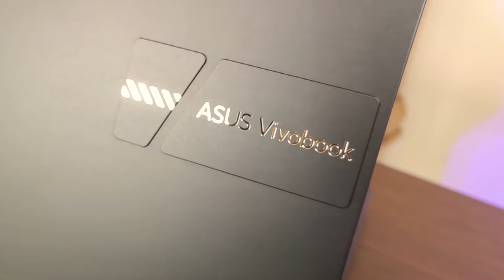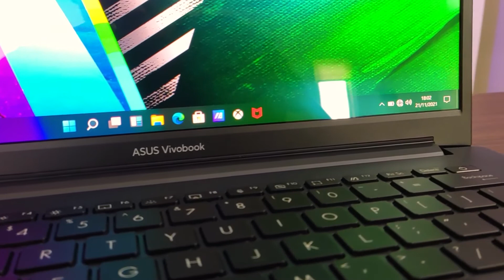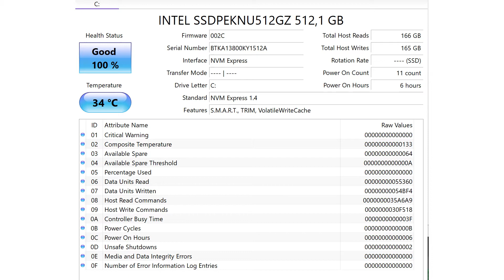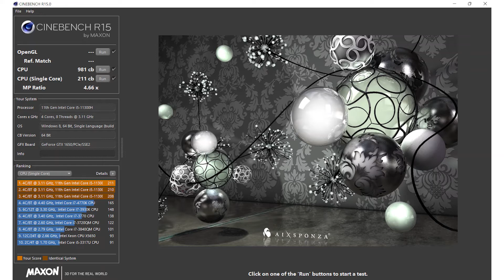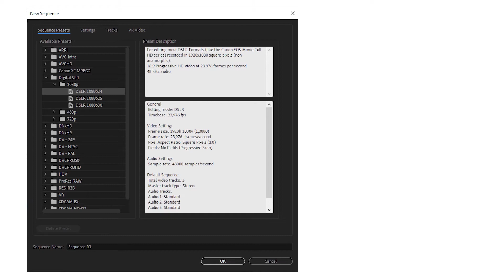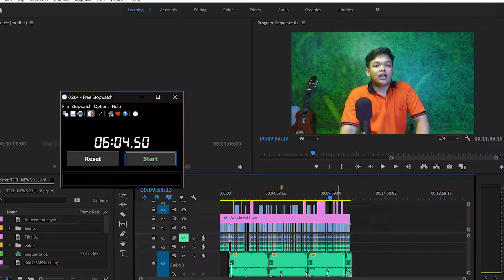LAPTOP ASUS DENGAN EMBEL-EMBEL PRO - APAKAH EMANG PRO ?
Review ASUS Vivobook Pro 14 OLED
Laptop tipis dengan performa ganas abiss